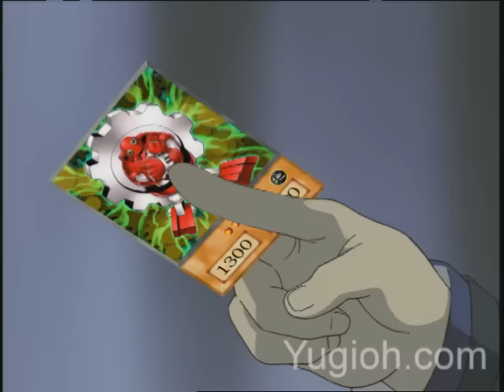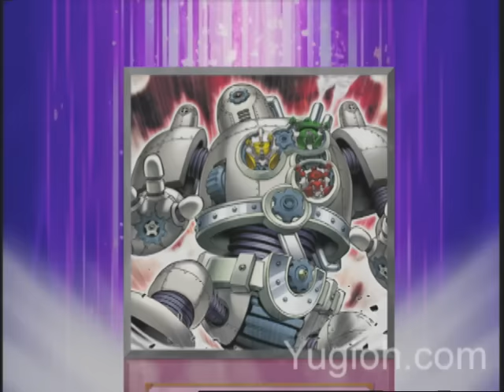Yugioh.com: Yu-Gi-Oh! DM Final Duel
The time of destiny is now!  Yugi vs. Atem!  If Yugi defeats Atem, Yugi proves he’s ready to stand on his own, and Atem can join his friends in the world beyond... but Yugi and Atem will be separated forever!  If Atem defeats Yugi, they can stay together... but Atem will not journey to the next world!  The final test is about to begin!

More Yu-Gi-Oh! at Yugioh,com